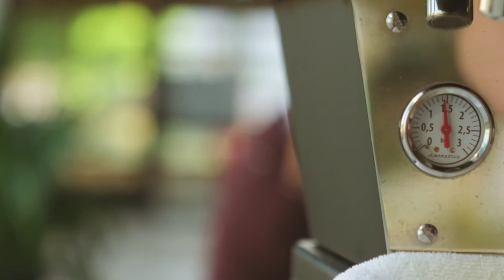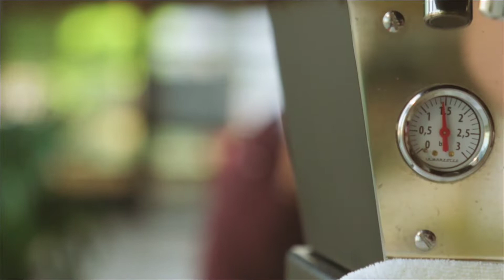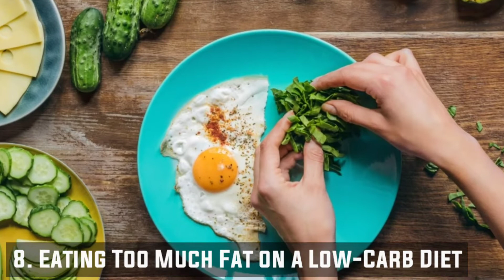How Not To Lose Weight